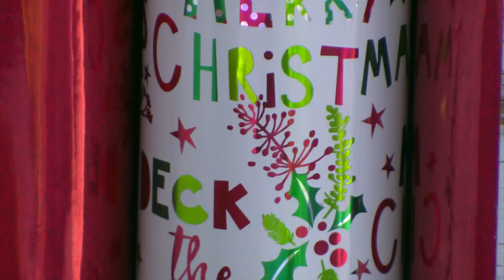Race 9 - Ascot - 24/12/2022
Ascot 24/12/2022
"THE VELVET QUEEN"
RWWA
Race 9